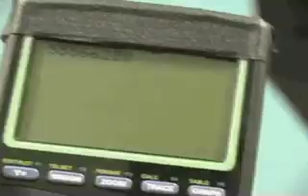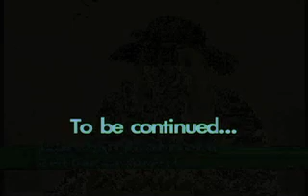CellDar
This is the first major production by Scrubber Bar Productions. It has gained popularity across the entire high school and middle school of the Waterbury Arts Magnet School and has been awaiting its debut on youtube